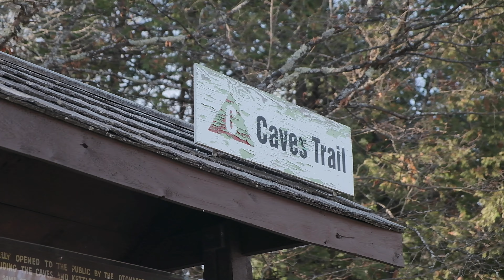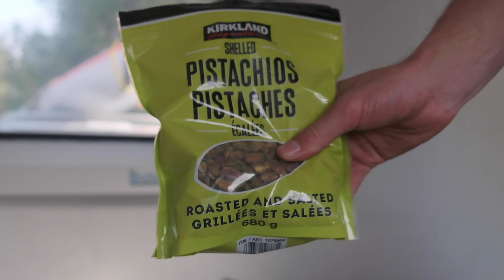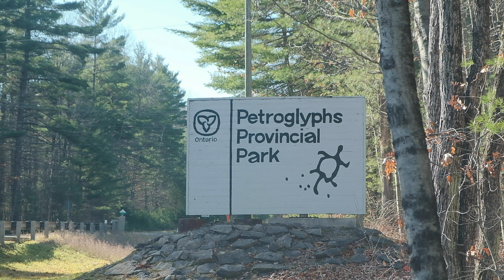Adventures in my 1975 Boler| November Solo Trip ❄️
Nothing set in stone, No reservations, just making the best of what I have ... you win some and you lose some - but enjoy the journey as it comes and goes. Traveling around Southern Ontario in my 1975 Boler that I have been fixing up for 3 years. I love it dearly, and with its new windows in I needed to take it out for one last trip before winter was in full effect!